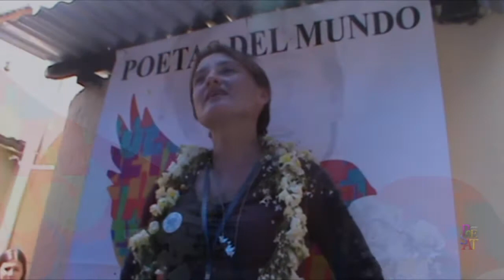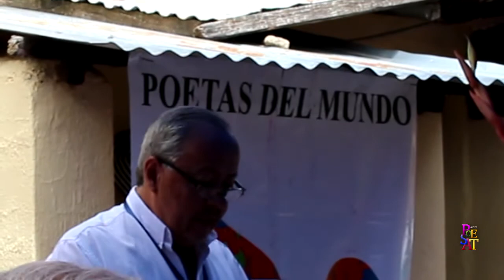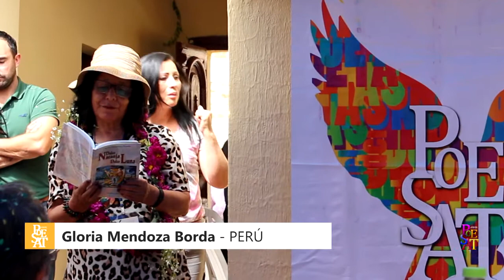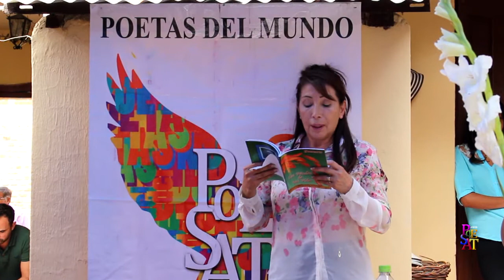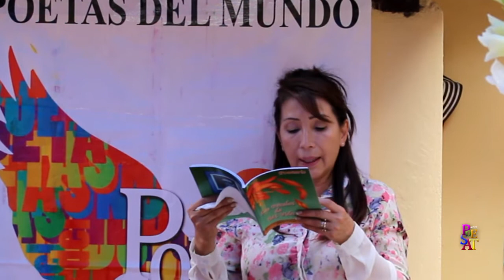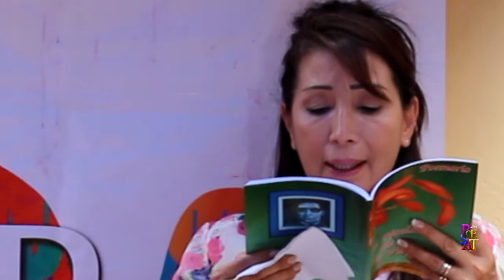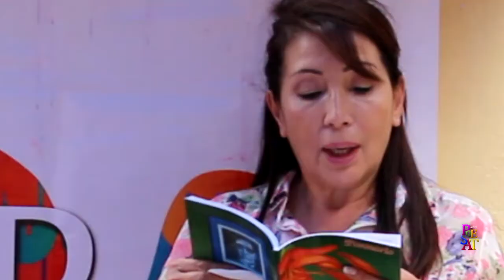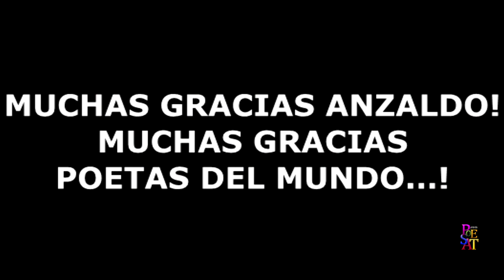ULINCHO: Palabra y Libertad (Lectura en Anzaldo)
ULINCHO: PALABRA Y LIBERTAD
Lectura de Poemas en el patio de la casa del poeta Hernán Camacho Lizárraga.

Primer Encuentro Internacional de Poetas del Mundo en Bolivia, realizado en Cochabamba del 17 al 25 de marzo 2018.

PARTICIPANTES INTERNACIONALES:
Luis Arias Manzo – Chile
(Fundador – Secretario General de Poetas del Mundo)

Maggy Gómez Sepúlveda – Colombia
(Sub-Secretaria General de Poetas del Mundo)

Martha Urquizo – Uruguay
(Embajadora de Poetas del Mundo en Uruguay)

Augusto Enrique Rufino – Argentina
(Cónsul de Poetas del Mundo en Salta)

Marleny Londres Cobas – Cuba
(Representante de Poetas del Mundo en La FIL de La Habana)

Arcelia Cruces de Aizpuru - México
Martha Grondona - Argentina
Laura Olalla - España
Fermín Fernández - España
Emilie Gully-Caumont - Francia
Gloria Mendoza Borda - Perú
José Rolando Bedoya Ávalos - Colombia

El Movimiento Poetas del Mundo fue fundado el 14 de octubre 2005 en Valparaíso – Chile, por el escritor chileno Luis Arias Manzo. En poco tiempo se convierte en el principal gremio de poetas del planeta, reuniendo a más de 9.000 miembros de más de ciento treinta países de los cinco continentes. Uno de sus principales objetivos es convertir la palabra en una fuerza real capaz de influir en los destinos de la sufrida humanidad y en el equilibro del amenazado planeta.

Poetas del Mundo (PPdM) es un movimiento internacional de poetas que ponen su arte al servicio de la humanidad.

No estamos ligados a ningún gobierno o institución política, ni religiosa, ni de ningún tipo. En lo económico, somos totalmente independientes, no recibimos ayuda alguna para funcionar, nos autofinanciamos gracias al apoyo de algunos poetas que lo hacen de manera voluntaria y gracias a la edición de algunas antologías y al desarrollo de algunos eventos. Participar en nuestro movimiento no tiene costo alguno.

El movimiento Poetas del Mundo fue fundado el 14 de octubre 2005 en Valparaíso -- Chile, por el escritor chileno Luis Arias Manzo, en poco tiempo se convierte en el principal gremio de poetas del planeta reuniendo ya a más de 8.000  (ocho mil) miembros de más de ciento veinte países de los cinco continentes.

Uno de sus principales objetivos es convertir la palabra en una fuerza real capaz de influir en los destinos de la sufrida humanidad  y en el equilibro del amenazado planeta.

Poètes du Monde est une organisation planétaire de poètes  qui offrent leur art au service de l'humanité.

Comme une tâche concrète dans la défense de la vie, os s'est fixé l'objectif  d'unir les poètes du monde entier qui s'engagent avec les idéaux de liberté, de justice, d'amour pour la vie et dans la défense de l'environnement. C'est ainsi qu'on a créé Le Mouvement Poètes du Monde qui regroupe déjà plus de 8.000 poètes des cinq continents. Notre objectif est ambitieux ; il s'agit de convertir la parole en une force réelle capable d'intervenir dans la destinée du monde et dans l'équilibre de notre planète. Ensuite, lorsque notre voix résonne dans les grands et froids palais du pouvoir et arrive aussi au quartier que le poète ne peut manquer de visiter, nous devons être capables de proposer une voie qui nous libre de l'état de décadence qui vivent nos sociétés.